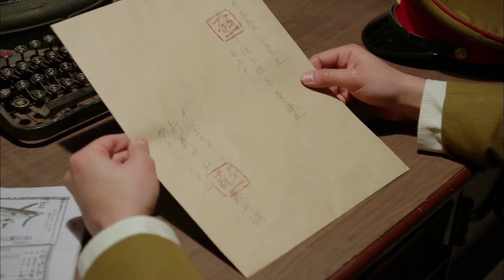[ENG SUB] [Highlight] | Inspiring Generation | EP8 | PART 2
About Inspiring Generation:
A grand-scale, glamorous action-packed romantic noir drama set against the backdrop of 1930s China, Shanghai, and Korea, depicting the love, loyalty, and friendship of passionate, romantic fighters from China, Japan and Korea.

Cast: Kim Hyun Joong, Im Soo Hyang, Jin Se Yeon

Director: Kim Jung Kyu

About K Questv:
Dive into the captivating world of Korean movies, dramas, and documentaries on K Questv 🇰🇷✨ About Inspiring Generation:

About K Questv:
Dive into the captivating world of Korean movies, dramas, and documentaries on K Questv 🇰🇷✨ About Overwhelming Generation:

About K Questv:
Dive into the captivating world of Korean movies, dramas, and documentaries on K Questv 🇰🇷✨